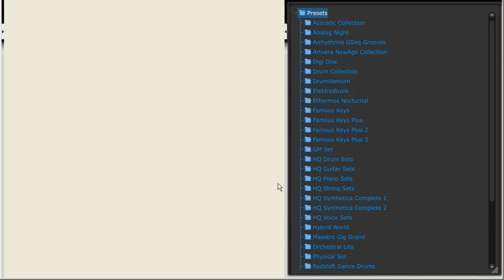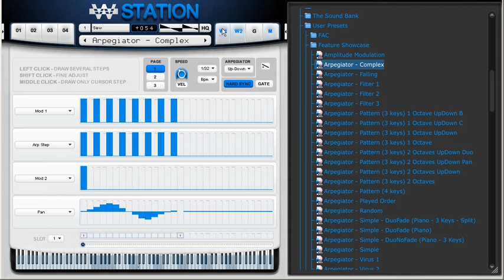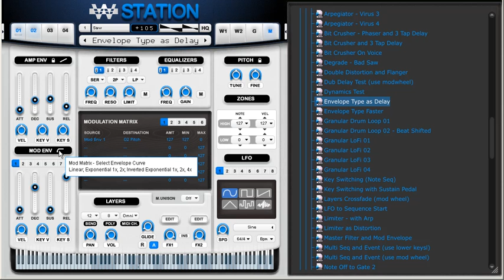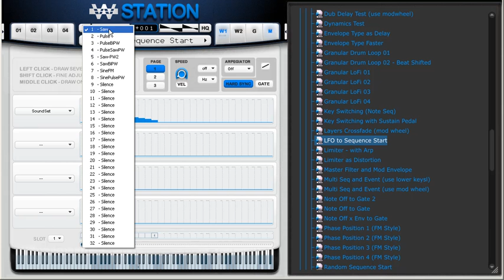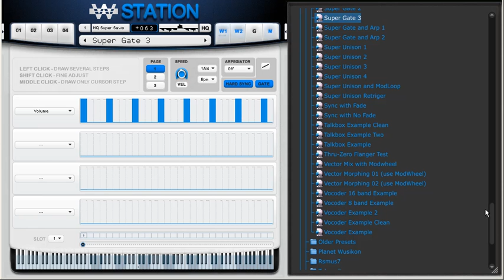Wusik Station V6 the Presets Showcase Folder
We have added a folder of presets that showcases most of the Wusik Station Engine features / options. Plus some brief explanation of the Modulation Matrix.